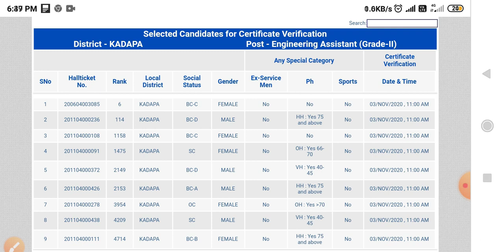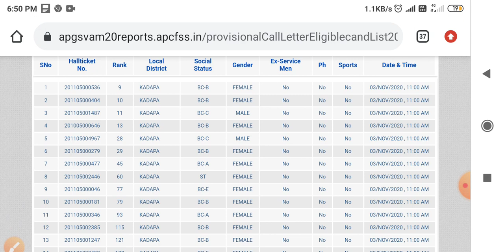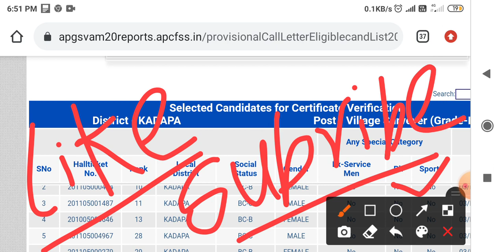AP grama sachivalayam selection list download now 2020,ap grama sachivalayam latest news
AP grama sachivalayam kadapa district selection list released,VILLAGE SURVEYER,ENGINEERING ASSISTANT